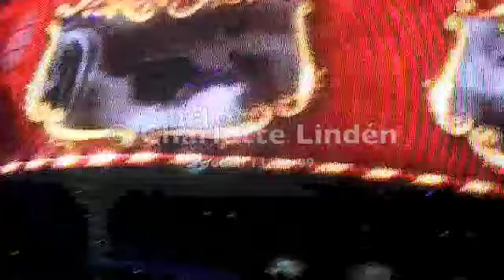Britney Spears - The end (Sweden 13/7-09)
The circus starring Britney Spears.
Stockholm - Sweden 13/7-09.